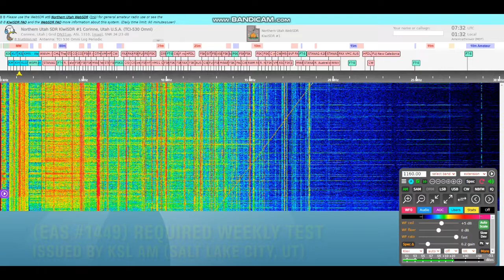KSL 1160 Automated Weekly Test (EAS #1449)